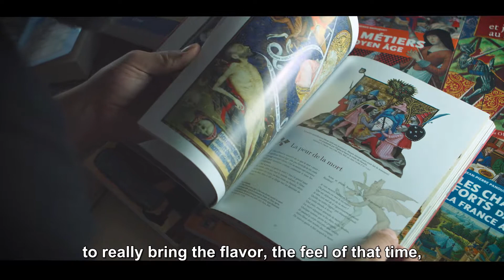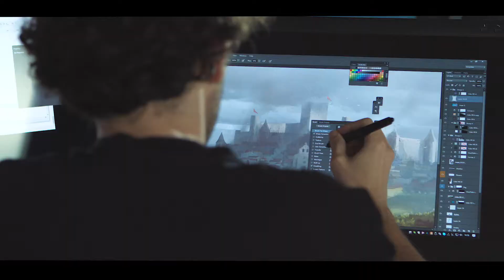A Plague Tale: Innocence Dark Ages Video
A Plague Tale: Innocence will release May 14, 2019 on PlayStation 4, Xbox One and PC. Asobo Studio invites you once more to discover the creative process behind their upcoming game, A Plague Tale: Innocence. With this webseries, Focus Home Interactive highlights the work of this incredible French team – the second episode, Dark Ages.

Episode 2: Dark Ages takes us to the Middle Ages. Discover the process that went into forging a grounded, realistic world, set in one of the darkest hours of human history.